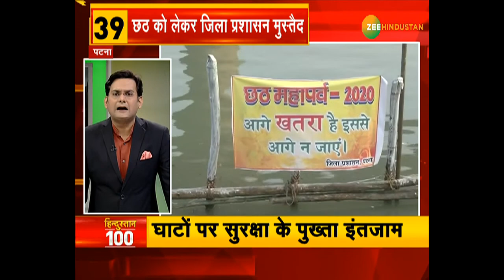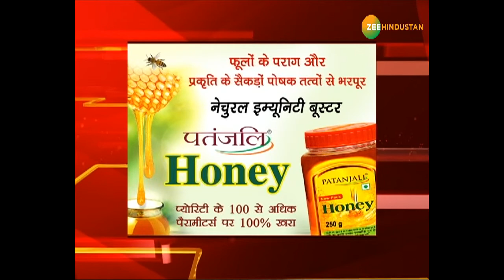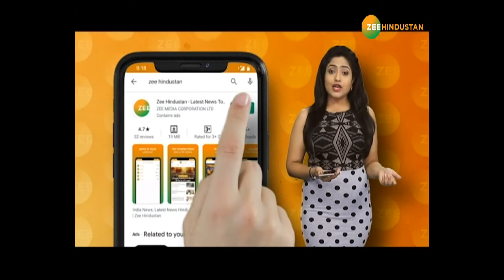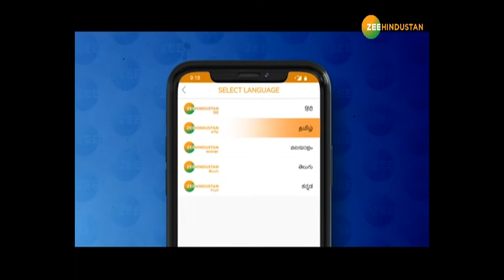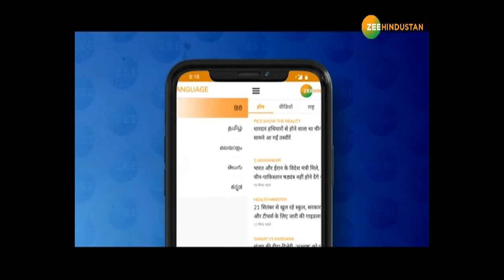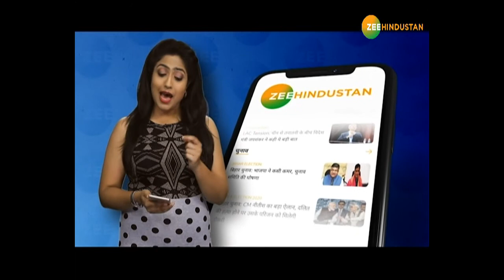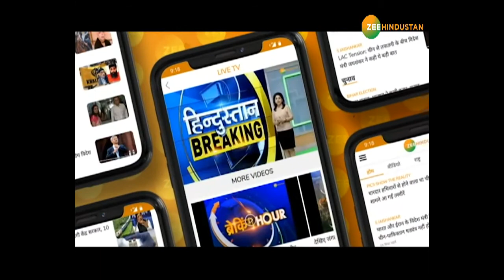Zee Hindustan LIVE TV : Breaking News | Nonstop 24X7